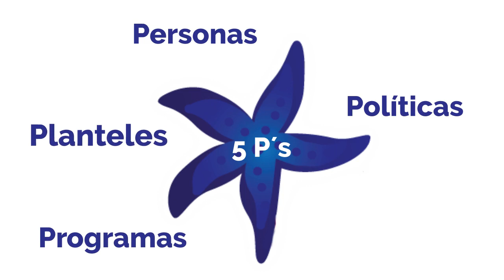El Colegio Americano de Puebla es un colegio invitacional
La International Alliance for Invitational Education otorgó al Colegio Americano de Puebla el Premio Escuela Invitacional 2018.
Este reconocimiento es otorgado a las instituciones que a través de un ambiente de confianza, optimismo, respeto y afecto, logran que todos los integrantes de su comunidad alcancen su máximo potencial.
La Invitación a la Educación se concentra en el trabajo constante en 5 P's: personas, planteles, políticas, programas y procesos.